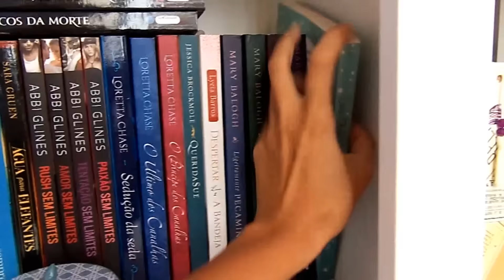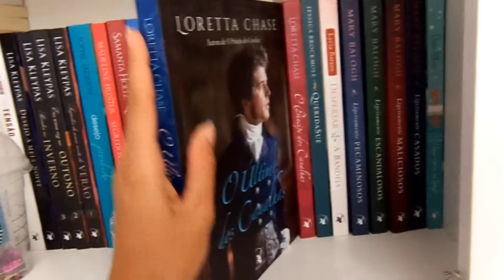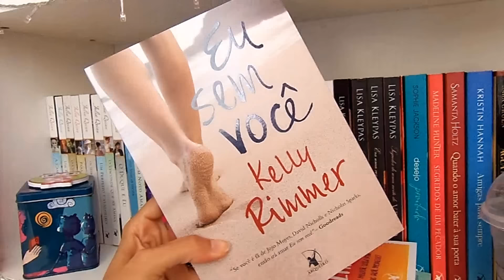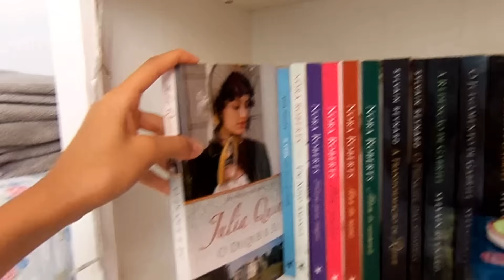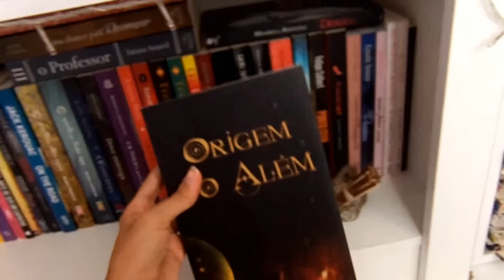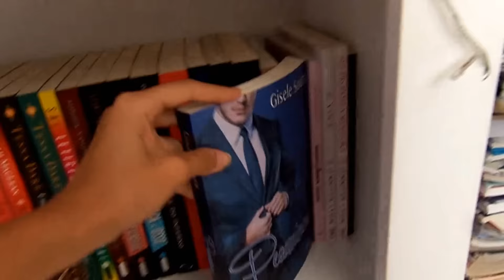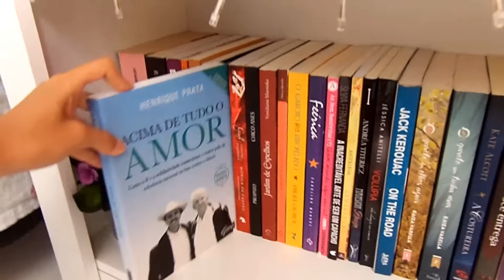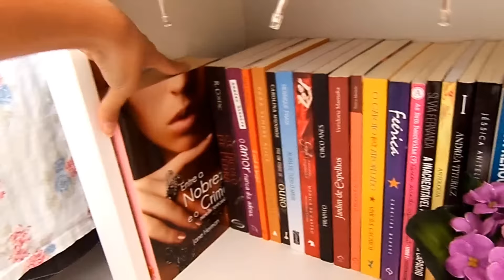BOOKSHELF TOUR • Part. 02 | Segredos Entre Amigas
Heeeey!! Para BADALAR esta SEXTA-FEIRA eu vim com Bookshelf Tour. SEGURA ESSA! Espero que vocês curtam e que clique muito no joinha para eu trazer a próxima mais rápido. BESOS :)

Alguma dúvida?